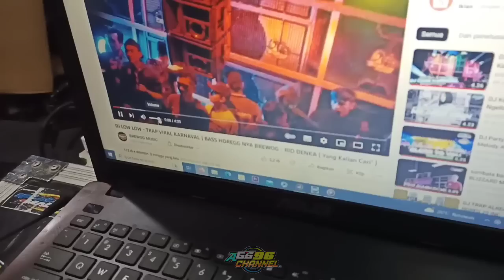Suaranya Makin Ampuh😱 Akhirnya MasBre Juga Cocok Sama Box Ini Setelah Tau Suaranya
pemesanan sound system atau kaos dll silahkan hub Masbre
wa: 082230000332